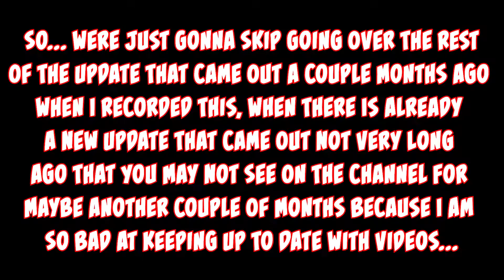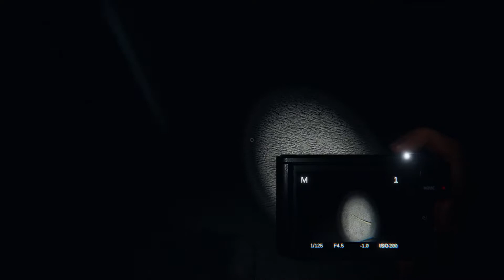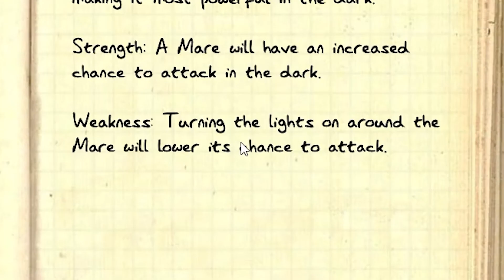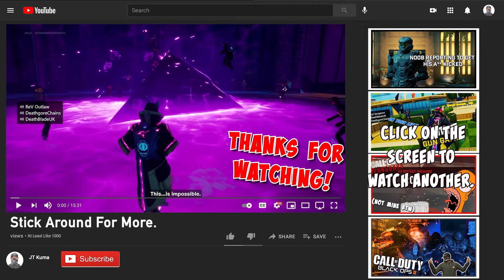The LONGEST Hunt Ever. - PHASMOPHOBIA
Quick disclaimer, recording these videos were in weird settings so I may seem quiet while everything else is louder, this is fixed in much later videos, the footage is a little old which explains why were on a older update of the game and I'm playing with another group of friends who a couple are live streamers which you can check out below. But Anyways I hope you're all having a good day/week and I hope you enjoy the video.